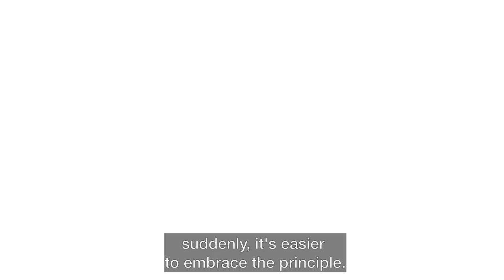[Clip] Stephanie Gray: Having Civil Discussions on Beginning and End of Life Challenges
The following clip is from the Apologetics Canada Conference 2020. Purchase full conference recordings of all sessions at: store.apologeticscanada.com

BIO:Stephanie Gray is a seasoned and international speaker who began presenting at the age of 18. She has given over 900 pro-life presentations across North America as well as in Scotland, England, Ireland, Austria, Latvia, Guatemala, and Costa Rica.  She has spoken at many post-secondary institutions such as Yale University, George Washington University, and the University of California, Berkeley.  In 2017, Stephanie was a presenter for the series "Talks at Google," speaking on abortion at Google headquarters in Mountain View, California.

Stephanie has debated abortion advocates such as physicians who do abortions, which includes debating late-term abortionist Dr. Fraser Fellows in front of medical students at the University of Western Ontario’s Schulich School of Medicine & Dentistry.  She has also debated Ron Fitzsimmons, executive director of the National Coalition of Abortion Providers, Dr. Jan Narveson, Philosophy professor and recipient of the Order of Canada, Elizabeth Cavendish, legal director for NARAL Pro-Choice America, and Dr. Malcolm Potts, the first medical director for International Planned Parenthood Federation.

Stephanie is author of Love Unleashes Life: Abortion & the Art of Communicating Truth as well as A Physician’s Guide to Discussing Abortion.  She holds a Bachelor of Arts in Political Science from UBC in Vancouver, and a Certification, with Distinction, in Health Care Ethics, from the NCBC in Philadelphia.  She resides in Vancouver, Canada.